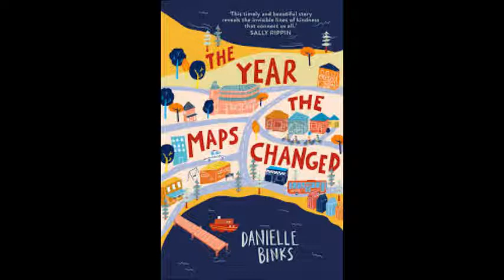Chapter 37 Drumlins due date